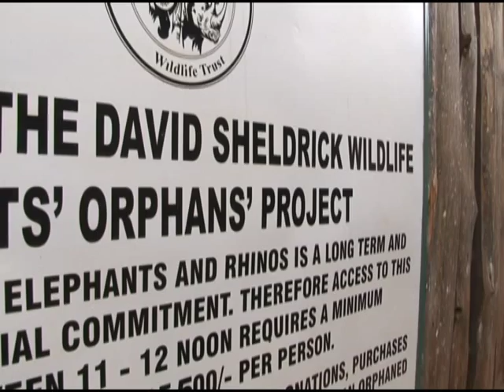The Plight of Elelphants